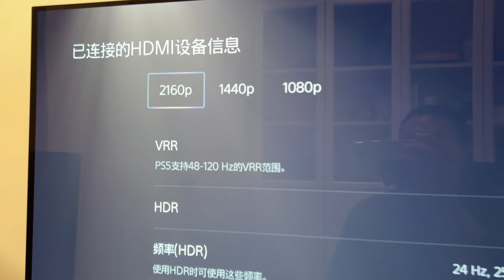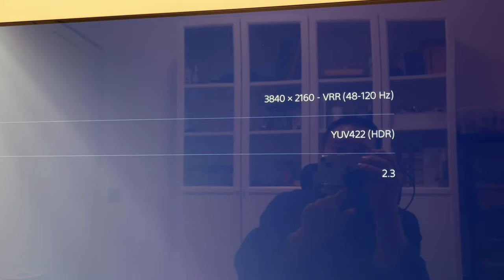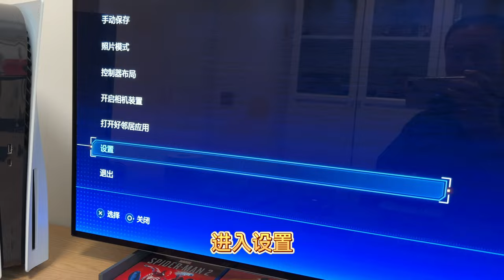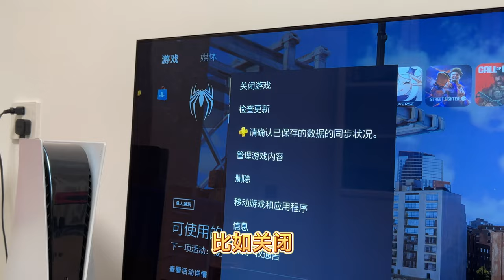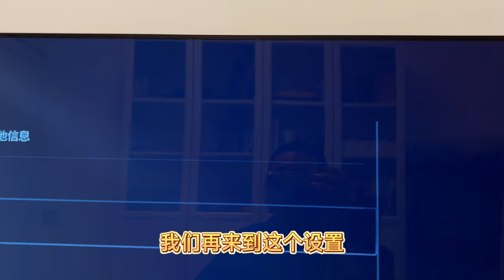PS5如何开启120Hz高刷模式，VRR可以4K高保真40帧运行某些游戏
120VRR高刷屏，可以给PS5叠BUFF